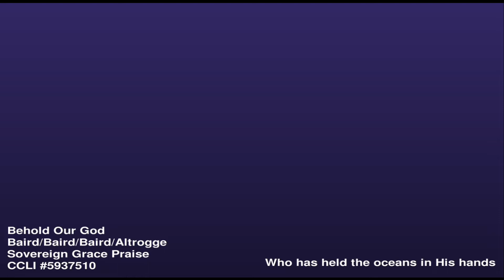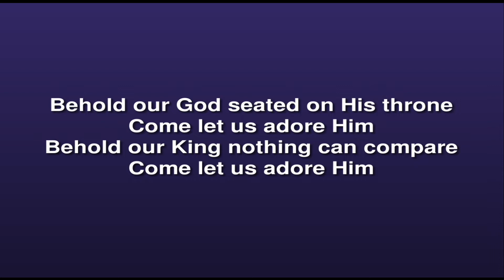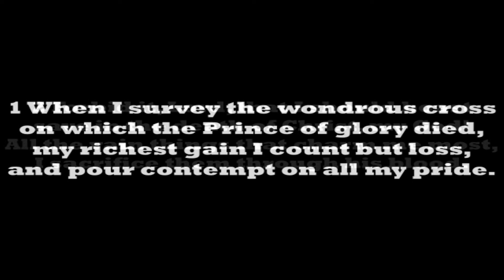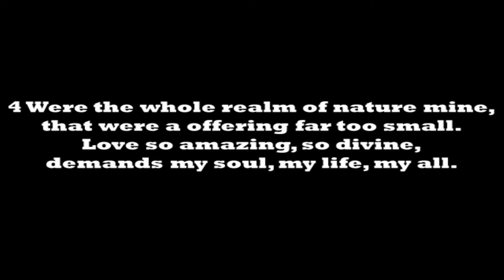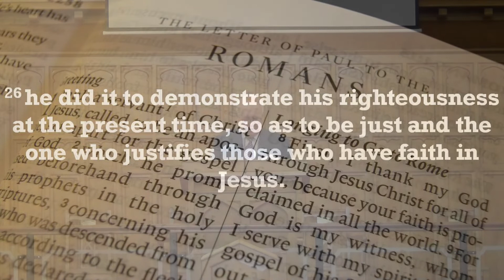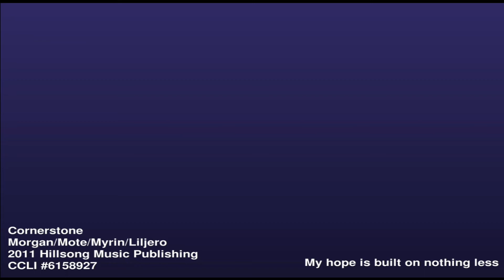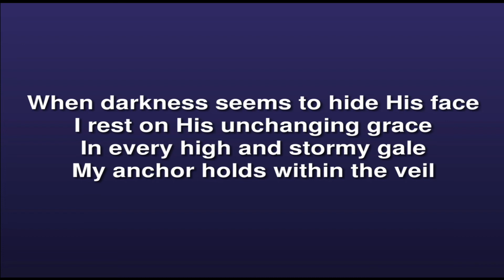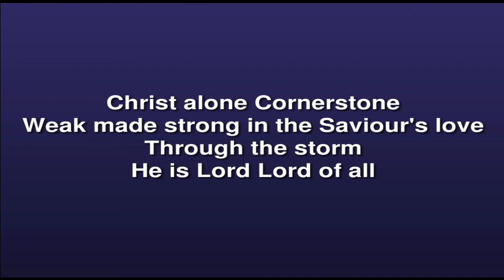Sunday 31st July 2022 PM Pastor Clifford Morrison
Pastor Clifford Morrison takes his reading this evening from  Romans Chapter 1 and 3  and brings a message entitled " Great Men And Great Texts- Martin Luther's Text". This service was recorded on Sunday 24th July 2022.